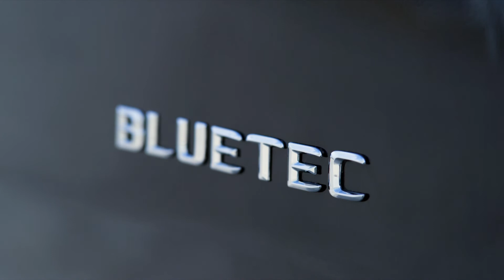Mercedes-Benz: The new V-Class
Design Exterieur - V250 BlueTEC